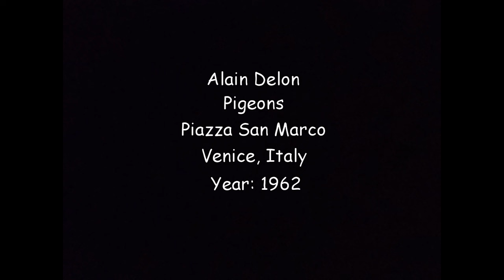Alain Delon And Pigeons 1962 Venice Italy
Alain Delon, French Actor, photographing pigeons in Piazza San Marco, Venice, Italy in 1962.